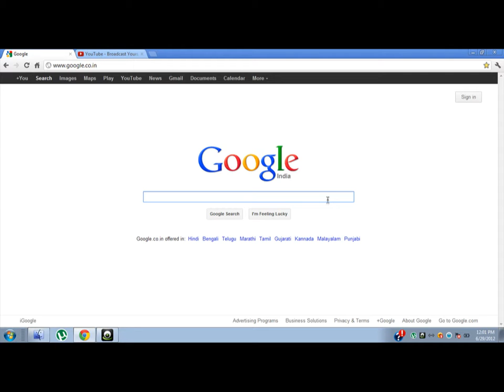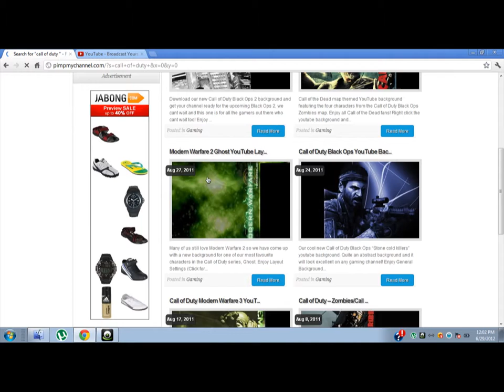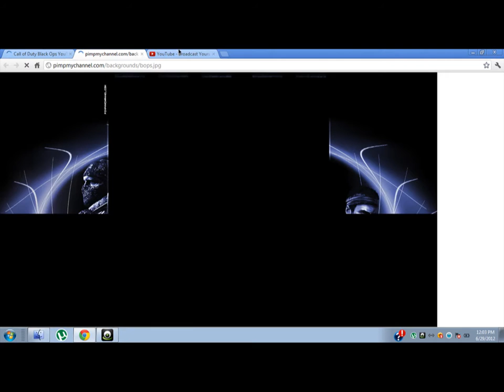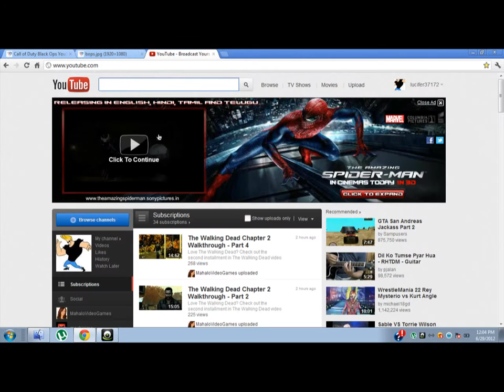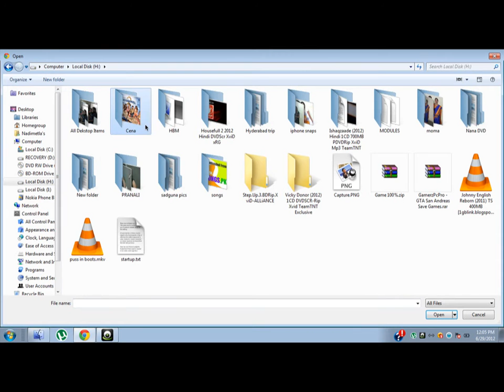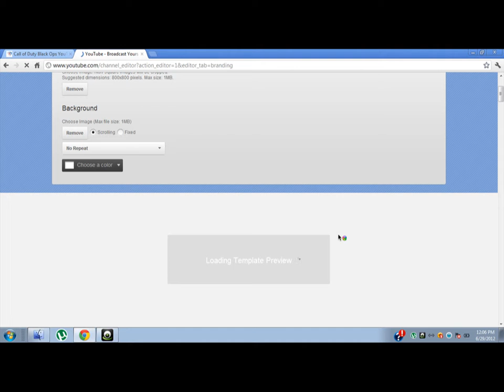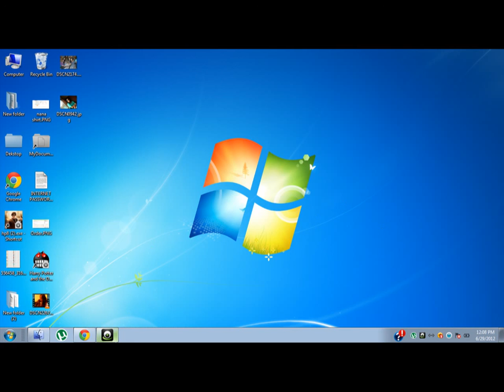How to change your Youtube channel baground (Part 2 )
sorry for my slow connection guys